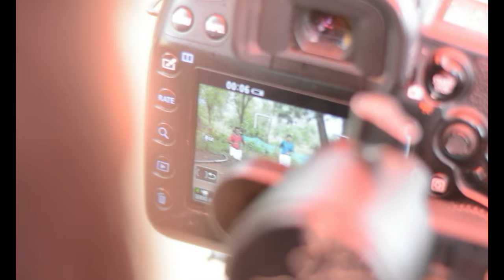Kandangi | Teaser | Christmas Tamil song 2k19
An Old Traditional Rendition